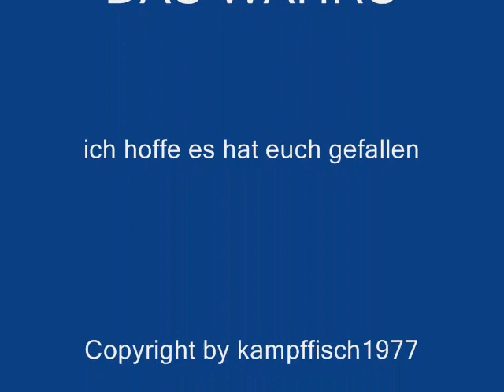faszination-modellbau-messe in bad salzungen teil 13 (die bilder)